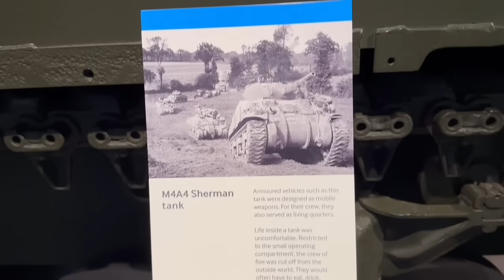20230715美參議院外交委會通過法案撤銷香港經貿辦地位，駐美三個辦事處可能全數關閉！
二年合約 最平港幣32元/月
一個月免費

邁向七週年！